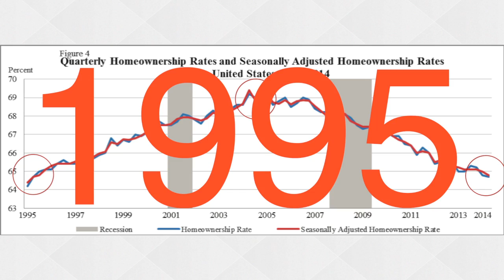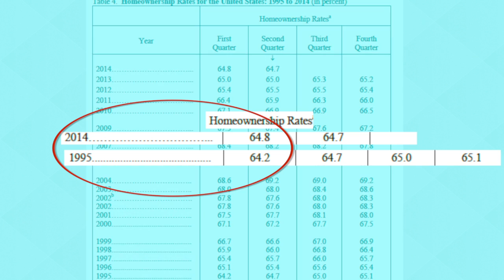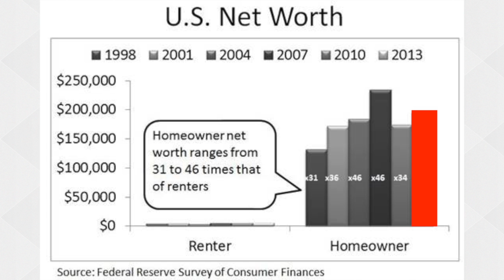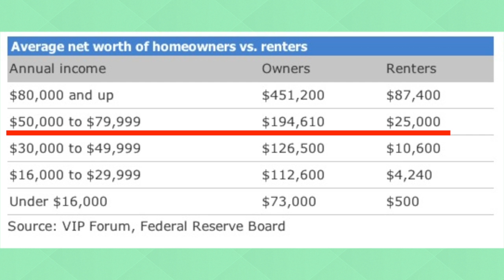Rental Nation Transformation 2